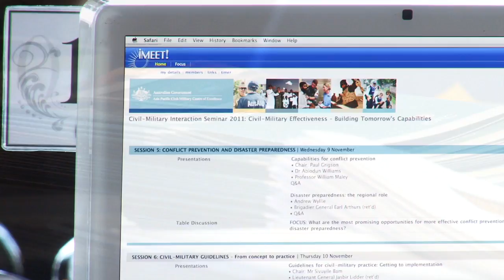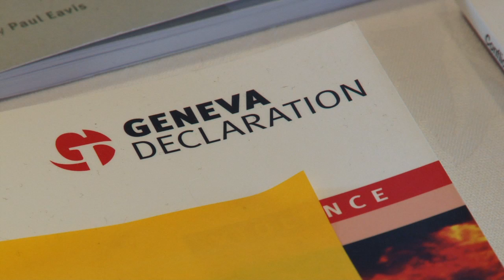Civil-Military Interaction Seminar 2011 - Highlight Reel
Interview highlights from APCMCOE's feature event, the Civil-Military Interaction Seminar, held in Sydney from 7-10 November 2011.